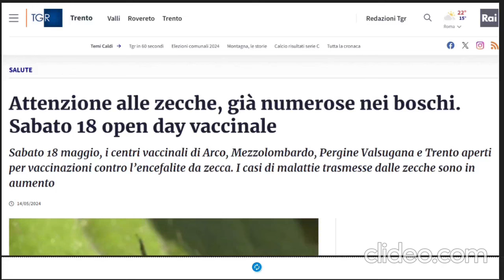TRENTINO OPEN DAY: VACCINAZIONI CONTRO L'ENCEFALITE DA ZECCA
18.05.24
Zecche, da Trento ad Arco boom di adesioni all'open day vaccinale contro l'encefalite. Oltre 1700 dosi somministrate, Zuccali: 'Affluenza continua'.